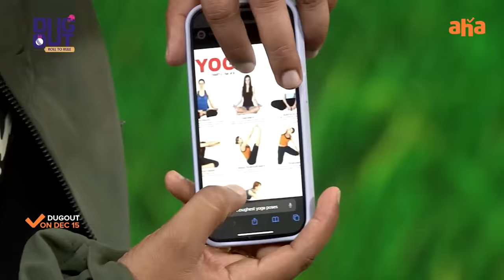ఆట..పంచుల వేట🔥|| Auto Ramprasad || Rohini || Navdeep || DugOut Episode 5 Promo || ahavideoin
Modhalayindhi DugOut Aata!!
Ika meeku fun hitting prathi poota!
DugoutOnAHA Episode 5 premiering on December 15 at 7 pm!!

Follow @ahaTelugu  more such updates-